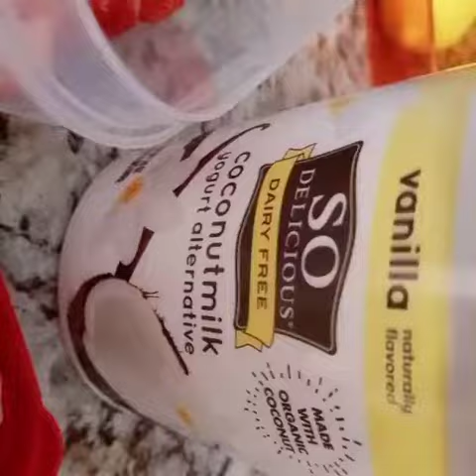RASPBERRY RHUBARB SMOOTHIE